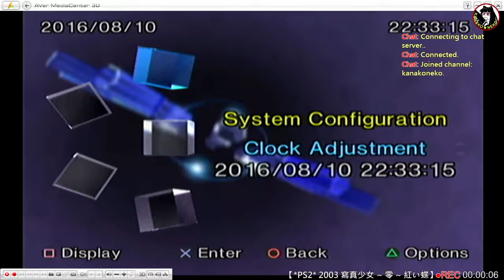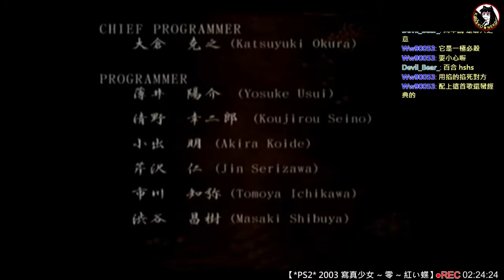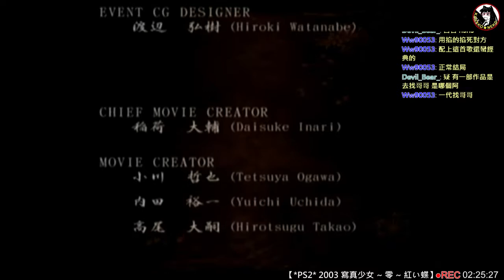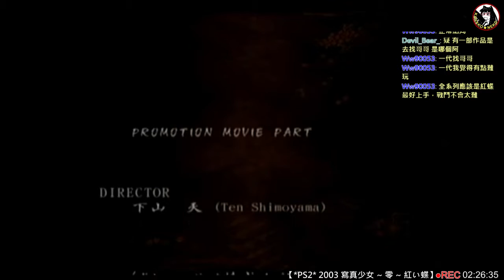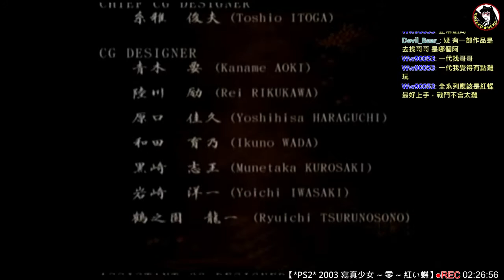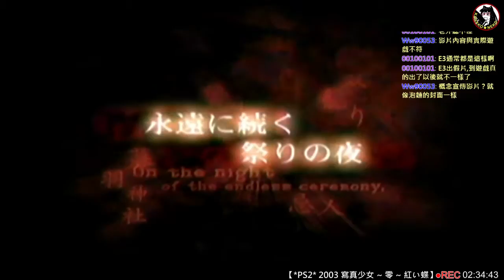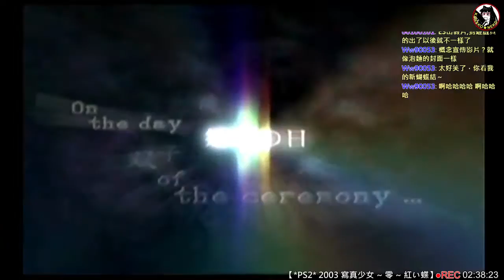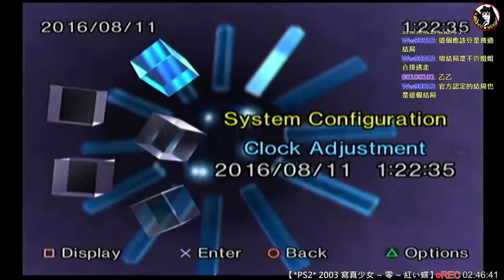Kanako★Neko *PS2* 2003 寫真少女第二部 ~ 零 ~ 紅い蝶 Part.04 END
姐妹丼最後用窒息愛的方式合体了~*